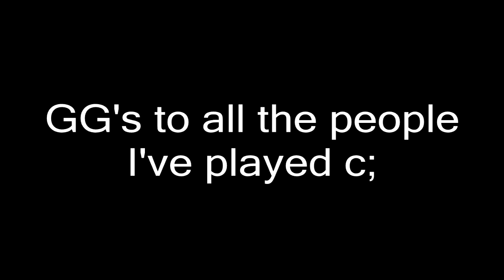Siri plays TF2 Prop Hunt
~ANNOTATIONS FOR SUBTITLES~
!!!WARNING: Siri is quite a mouthful, so beware of the unholy amounts of swears!!!

(Looking back at this now, holy crap it's so cringy now, haha)

I've always wanted to make one of these, and boy was it fun as heck to make! Siri plays some Team Fortress 2 Prop Hunt with a bunch of pros, however she is not satisfied with the bullshit she's fed up with.

GG's to everyone, and remeber... you guys are all awesome! I did have fun ofc ;3